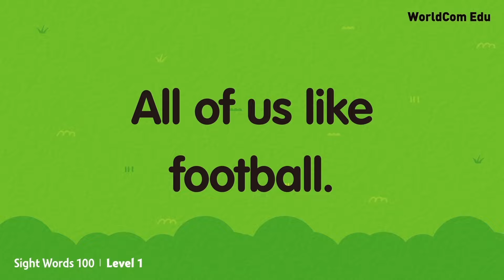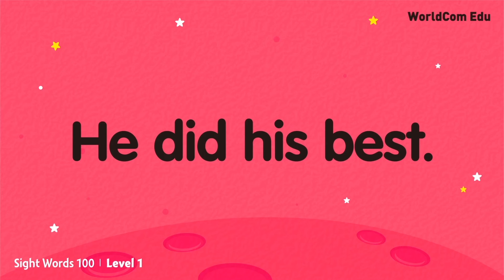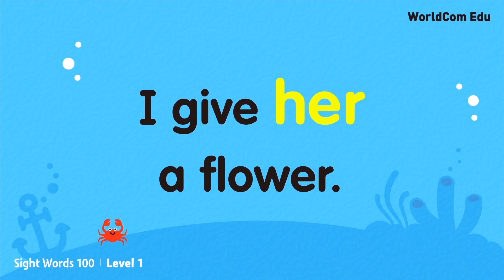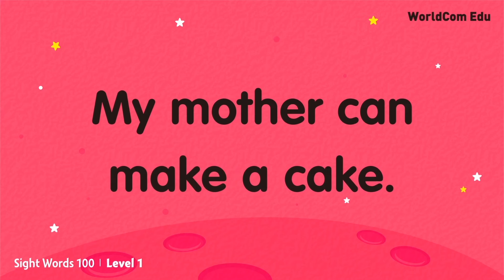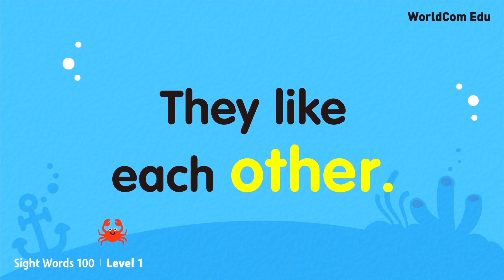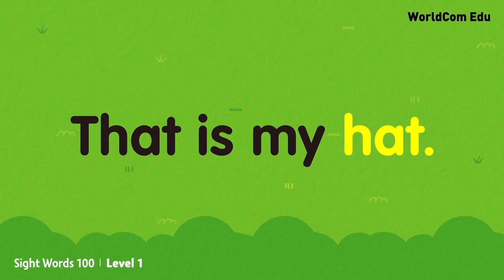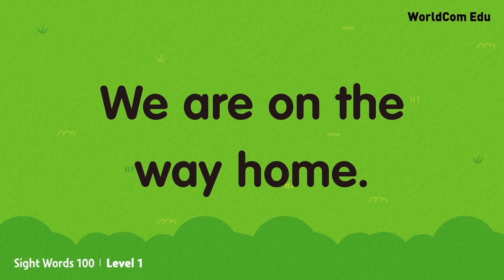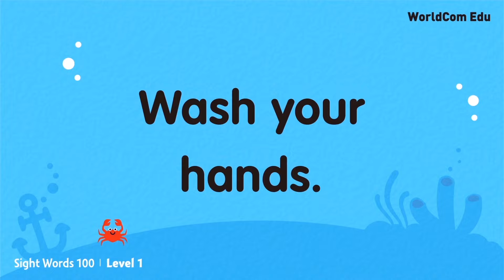Sight Words 100 LEVEL.1 Full | 01.a ~ 100.your (ver.0516) | 사이트워드 | Speaking Practice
Let's learn sight words in a fun and easy way.
Just learn English by watching a fun and engaging video with lively animations.
Watch the video and read along the words and sentences.
You will then find yourself speaking good and useful English sentences!

❤️ Learn Sight Words with Brian

❤️ 사이트워드는?
사이트워드는 어린이를 대상으로 한 미디어에서 가장 자주 나오는 어휘(high frequency words)를 단어 형태 그대로 단어와 문장을 통해 익히도록 개발된 프로그램입니다. 월드컴에듀 사이트워드 100은 어린이들이 영어 어휘를 그림 문장 카드와 애니메이션을 통해 효율적이고 재미있게 익힐 수 있도록 구성되어 있습니다. 특히 세계 최초로 레벨 1-레벨 6단계 전체 120강의를 무료로 유튜브에서 제공하고 있으며 전세계 많은 분들이 시청하고 효과를 체험하고 있습니다. 이미 많은 분들이 효과를 체험하신 사이트워드 영어학습법, 빨리 동참하셔서 아이들에게 사이트워드로 영어를 재미있게 익히고 자신감을 가지게 해주십시오. 6단계까지 단계가 진행되면서 재미있게 한 문장 한 문장 보고 따라하다보면 아이들의 영어 실력이 점점 늘고 자신감을 가지는 것을 보실 수 있을 것입니다.

❤️ 사이트워드 유튜브 강의 구성 및 학습법
월드컴에듀 사이트워드 유튜브 강의는 애니메이션 버전과 브라이언 선생님이 가르치시는 강의 버전 두 가지가 있습니다. 어느 것을 먼저 하셔도 상관없고 두 가지 동시에 하시면 더 효과가 큽니다. 추천해 드리는 방법은 애니메이션 버전을 먼저 보시고 해당하는 브라이언 선생님 강의를 찾아보고 월드컴에듀에서 제공하는 카드와 워크북으로 다시 한번 연습하는 것입니다.
각 레슨 이후에 나오는 사이트워드 스토리(Sightword Story)는 각 레슨에서 배운 사이트워드를 활용한 이야기입니다. 문장 학습에 자신감이 생기면 사이트워드 스토리를 통하여 스토리 텔링 연습을 하면 말하기 연습에 최적의 방법이 될 것입니다.
월드컴에듀 채널을 구독하시면 더 많은 영어학습 자료를 신속하게 놓치지 않고 받아보실 수 있으니 잊지 마시고 화면의 구독버튼을 눌러서 구독도 해주시기 바랍니다.

❤️ 사이트워드 100 단계 전 과정 (Animation 버전)